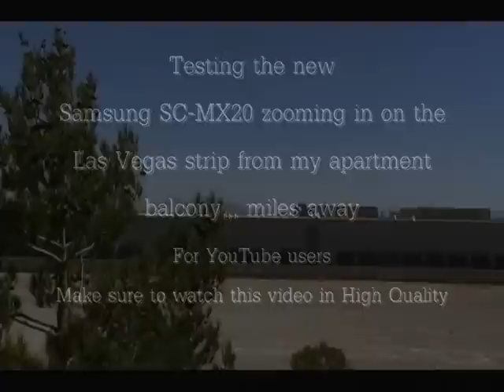Testing the new Samsung SC-MX20 camcorder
Zooming test of the Las Vegas strip with my new Samsung SC-MX20 camcorder from my balcony miles away.
Cheers
Davyo